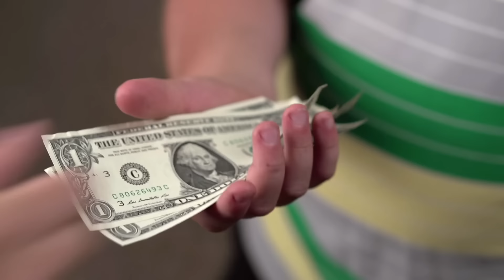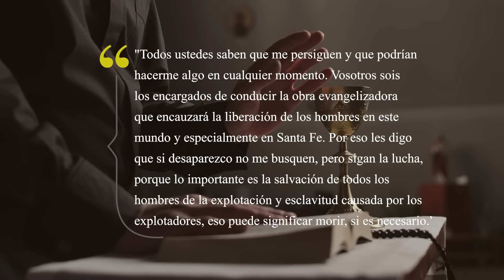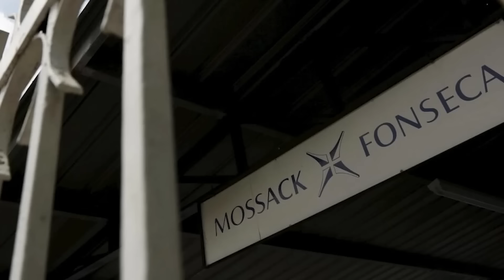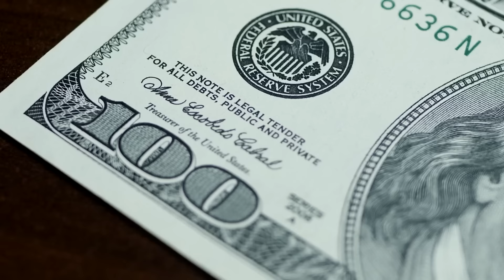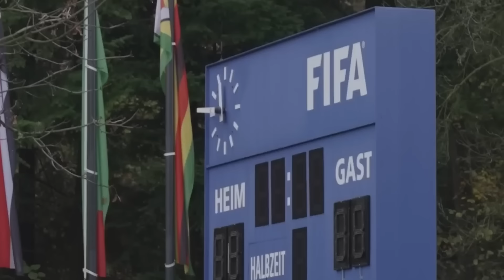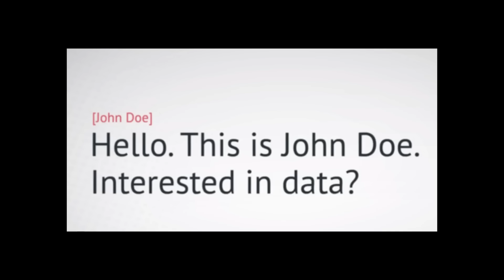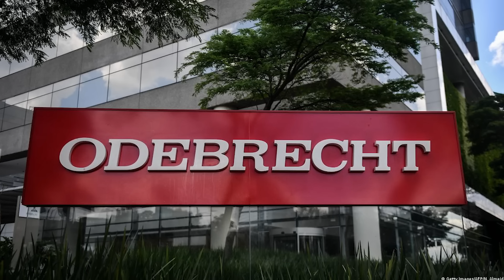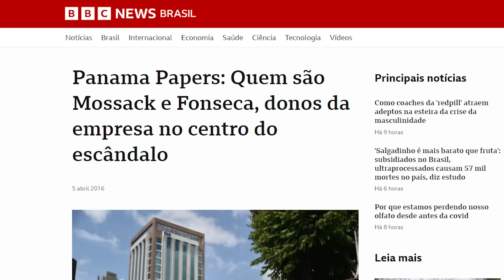Por Dentro do Obscuro Mundo da Elite Mundial | (Documentário Completo)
Ricos, mega-super-ultra-RICOS... tanto faz, dos multimilionários pra cima todos de alguma forma pertence a elite mundial. O fato é que existe um seleto grupo de seres humanos no planeta que possuem tanto dinheiro e/ou poder, que fazem eles procurarem por brechas no sistema. Seja para pagar menos impostos, ocultar patrimônio, lavar dinheiro, ou até mesmo financiar crimes.

Esse mini-documentário vai te mostrar as entranhas desse mundo. Como ricos e poderosos usam empresas offshores para variadas utilidades. Diria também que esse vídeo é um pequeno portal de entrada para esse mundo paralelo, o qual possivelmente 99% da população mundial não tem sequer consciência da sua existência. Numa humilde tentativa, explicaremos como ele funciona, usando especificamente a maior vendedora de empresas offshores de todos os tempos como âncora da história, a Mossack Fonseca - e seu caso de vazamento de 11,5 milhões de documentos confidenciais ocorrido em 2016, internacionalmente conhecido como Panamá Papers.

Muito menos difamar, injuriar ou caluniar qualquer um dos citados anteriormente. As cenas presentes no vídeo fazem parte do uso justo e tem como objetivo ilustrar com intuito educacional, jornalístico, documental e de entretenimento. Se você tem algum problema em relação a algum material de direito autoral envie um e-mail para " " que resolveremos o mais rápido possível.